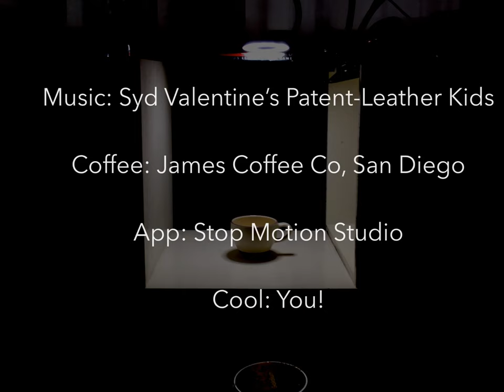Coff-E-Mation - "Over Morning Coffee"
Coffee beans are moved frame-by-frame to give the illusion of motion.

Overhead camera + white background = beans appear to float